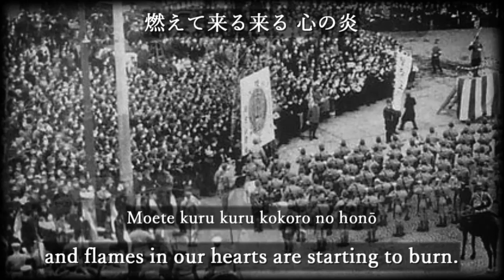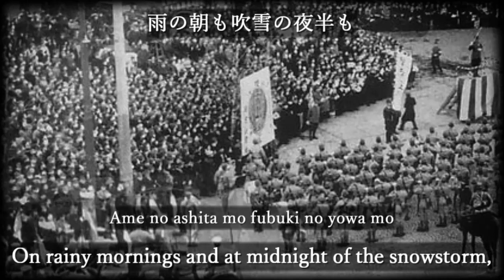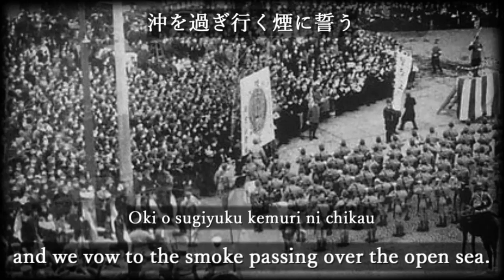Shori no hi made [With Eng and Romaji sub]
勝利の日まで / Shōri no hi made / Until the day of victory
 - Japanese war song

Singer: Noboru Kirishima, Nitchiku Chorus
Performer: Nitchiku Orchestra

This song was made as the theme song for the 1944 Japanese film "Shori no hi made," with lyrics by Hachiro Sato and music by Masao Koga. It's a powerful song to the spirit of the Japanese people during WW2, expressing determination and loyalty to the country.

[Rōmaji]
Oka ni hatameku ano hinomaru o
Aogi nagameru warera no hitomi
Itsuka afururu kansha no namida
Moete kuru kuru kokoro no honō
Warera wa mina chikara no kagiri
Shōri no hi made shōri no hi made

Yama de ono furu okina no ude mo
Umi no wakamono ro o kogu ude mo
Machi no kōba no otome no yubi mo
Kyō mo kuru kuru okuni no tame ni

Ame no ashita mo fubuki no yowa mo
Omou wa hitotsu tadatada hitotsu
Tooi senchi to ooshiki sugata
Ukabi kuru kuru hohoemu kao ga

Sora o tobiyuku tsubasa ni inori
Oki o sugiyuku kemuri ni chikau
Kuni o ageteno kono tatakai ni
Waite kuru kuru uchiteshi yaman

[Japanese]
丘にはためくあの日の丸を
仰ぎ眺める我等の瞳
いつか溢るる感謝の涙
燃えて来る来る 心の炎
我等は皆 力の限り
勝利の日まで 勝利の日まで

山で斧振る翁の腕も
海の若者 櫓を漕ぐ腕も
町の工場の乙女の指も
今日も来る来る 御国の為に

雨の朝も吹雪の夜半も
思うは一つ ただただ一つ
遠い戦地と雄々しき姿
浮かび来る来る 微笑む顔が

空を飛び行く翼に祈り
沖を過ぎ行く煙に誓う
国を挙げてのこの戦いに
湧いて来る来る 撃ちてし止まん